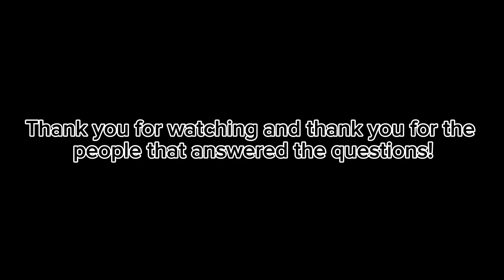Interviewing random monkes! (Interviewing 5)